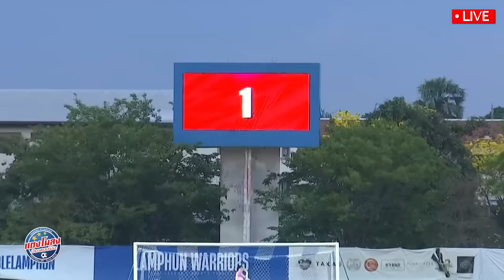ไฮไลท์ เทพ "พม่า" โชว์ฟอร์ม ดีที่สุด !! ไวเดอร์เฌอ แอสซิตส์ !! / ลำพูน พบ อุทัยธานี